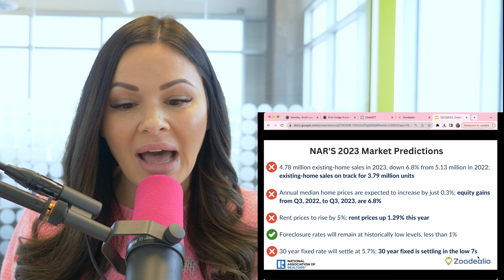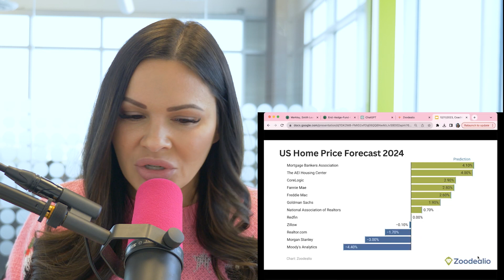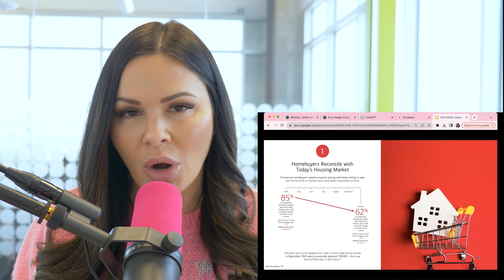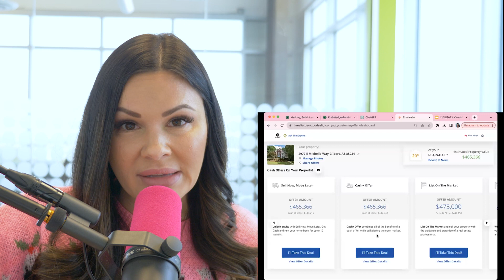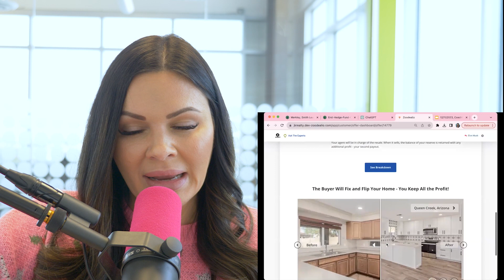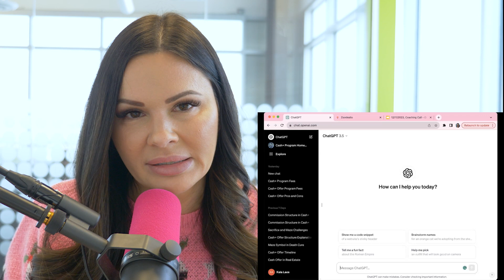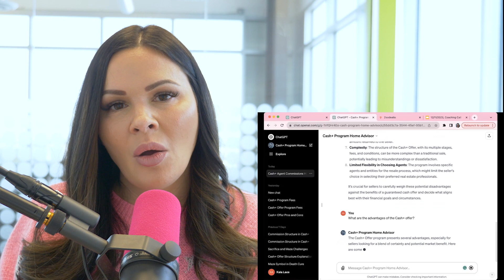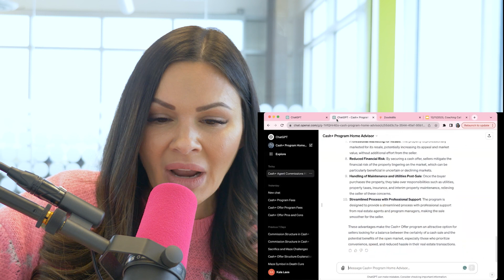National Association Of Realtors Was WRONG about these Housing Predictions...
Welcome back to Coaching with Zoodealio! The end of 2023 is here & today we close out the last coaching call of the year with Kala. Today we discuss insights from the 2023 Homebuyer Success Report, Zoodealio's Offer Dashboard: Cash+ Program Explainer Revamp, and how to use ChatGPT's new feature & how to create Your Own GPT in 3 Easy Steps.

Check us out on Apple Podcasts & Spotify!